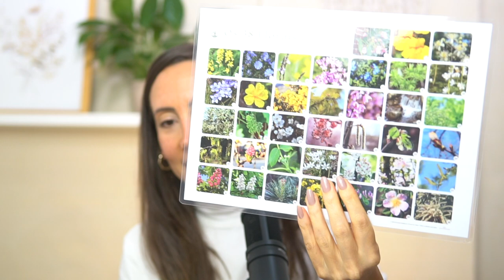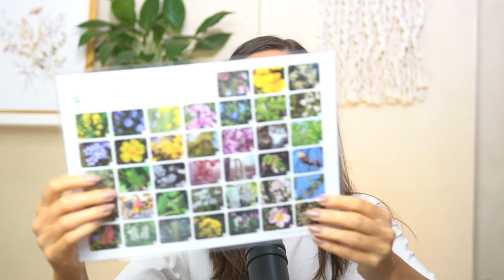Saúde Emocional na Gestação: Como Usar Florais para Aliviar os Desafios Emocionais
A gestação é um período de grandes transformações emocionais para muitas mulheres, podendo gerar medos, inseguranças, ansiedade e oscilações de humor.

Neste vídeo compartilho como os Florais podem ser uma ferramenta poderosa e natural para tratar esses desafios emocionais durante a gestação.

Se você é terapeuta, doula, educadora perinatal ou outro profissional que acompanha gestantes, este conteúdo vai mostrar como incluir Florais no seu atendimento pode transformar a qualidade de vida das suas pacientes, proporcionando uma gestação mais leve, saudável e equilibrada, tanto emocionalmente quanto fisicamente.

💡 Neste vídeo você vai aprender:

- Quais são os principais desafios emocionais durante a gestação.
- Como os Florais de Bach podem tratar medos, ansiedade, indisposição e outros desequilíbrios emocionais.
- Exemplos práticos de Florais como Mimulus, Olive e Walnut, que ajudam a lidar com medos, cansaço e adaptação às mudanças.
- Como começar a trabalhar com Terapia Floral de forma eficaz e personalizada para suas pacientes gestantes.

📌 Assista e descubra: Como cuidar da saúde emocional das gestantes com uma abordagem integrativa e natural, que considera não apenas o corpo, mas também a mente e as emoções.

🔗 Quer aprender mais sobre Terapia Floral e atender gestantes com confiança?

 🙏 Gratidão por nos seguir

💜 COMPARTILHE nossos vídeos e não deixe de dar um LIKE